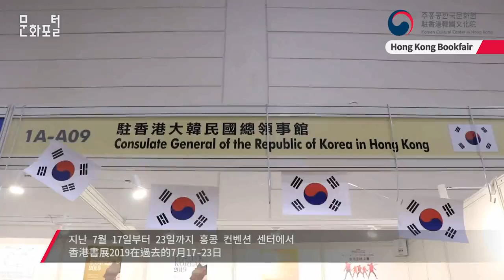[홍콩/해외문화PD] 2019 Hongkong Bookfair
문화포털 문화PD 블로그▽

지난 7월 17일부터 23일까지 홍콩 컨벤션 센터에서
2019 Hongkong Book Fair가 열렸습니다.
주홍콩한국문화원은 A09에 위치한 부스에서
다양한 한글 동화책을 홍콩 시민들에게 소개했습니다.

백만명이 넘게 참가한 홍콩 대표 문화축제 북페어에서
한국 문화 관련 다양한 행사들이 펼쳐졌는데요.
특히 19일에는 신균이 동화작가가 직접 부스를 방문해
홍콩 아이들에게 한국의 동화책을 나눠주었고,
컨벤션 센터 무대에서는
홍콩 어린이들이 추는 태권도 공연도 펼쳐졌습니다.

인터뷰 Andres

자랑스런 한국의 태권도와 문학과 함께
2019 홍콩 북페어는 성공리에 막을 내렸습니다.